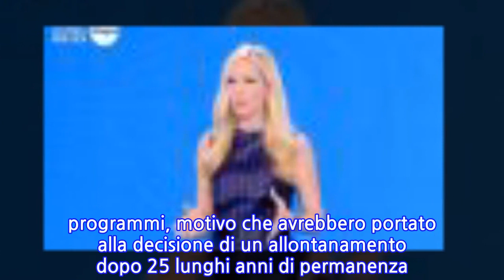“Ne resta solo una”. Barbara D’Urso e Federica Panicucci, dopo le voci il...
“Ne resta solo una”. Barbara D’Urso e Federica Panicucci, dopo le voci il terremoto...
Federica Panicucci e Barbara d’Urso, la notizia si diffonde alla velocità della luce. Nuovo anno in vista e anche tanti cambiamenti nel mondo della televisione italiana. A colpire nel segno ancora una volta, il sito Dagospia, che rende nota a tutti la voce in merito a due colossi del piccolo schermo, Mattino Cinque e Pomeriggio Cinque.Quelle che sembravano solo voci e incertezze oggi sembrano diventare il barlume di una verità. La conferma arriverebbe da Francesco Canino. Il giornalista esperto pare abbia confermato la cattiva notizia per Federica Panicucci, confermando invece la corsa per Pomeriggio Cinque di Barbara D’Urso. Questa la notizia nel dettaglio.“Voci da Cologno. Dovrebbero chiamarsi Mattino 5 News e Pomeriggio 5 News le versioni “natalizie” di Mattino 5 e Pomeriggio 5, con Francesco Vecchi e Simona Branchetti. Salvo colpi di scena last minute, confermata l’uscita della Panicucci, mentre Barbara D’Urso tornerà a gennaio”, lo ha spiegato il giornalista attraverso un tweet.Nuova linea già preannunciata da Pier Silvio Berlusconi che avrebbe fatto menzione dell’arrivo di venti di cambiamento soprattutto per Domenica Live e Live – Non è la d’Urso. Ma di recente anche Alessia Marcuzzi non ha trovato esaudite le sue richieste al fine della conduzione di alcuni programmi, motivo che avrebbero portato alla decisione di un allontanamento dopo 25 lunghi anni di permanenza nell’azienda.“Banalmente non siamo più soliti fare dei contratti di rete in esclusiva a prescindere dal prodotto che va in onda. Facciamo contratti a chi ha prodotti in onda. Alessia si è trovata senza un prodotto”, sono state le parole di Pier Silvio.
INFORMATION
• Source: caffeinamagazine